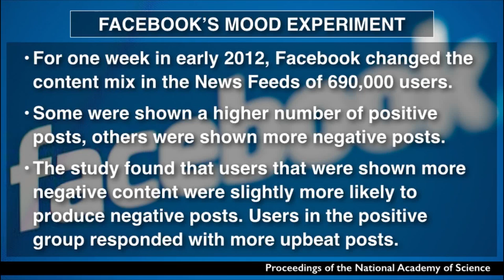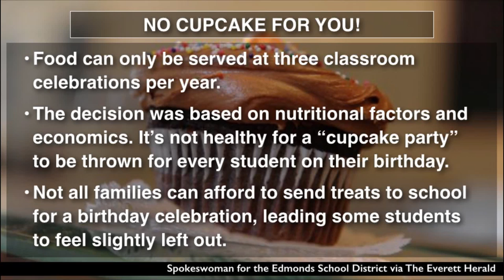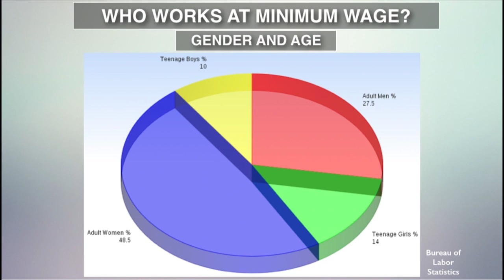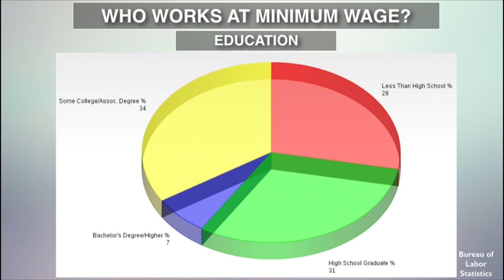Jesus, Gays, Obama | The Rubin Report (feat. John Fugelsang)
Dave Rubin, John Fugelsang and Louis Peietzman discuss religion, gay rights, Obama and much more.

Host:
Dave Rubin

Guests:
John Fugelsang